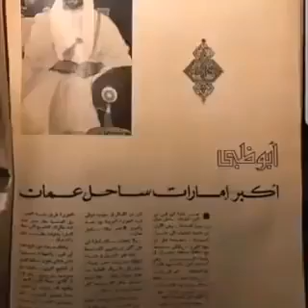ساحل عمان تراث يمني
غناء يمني قديم عن ساحل عمان